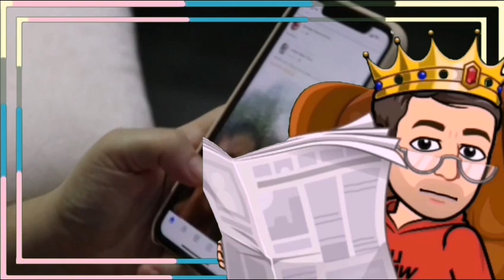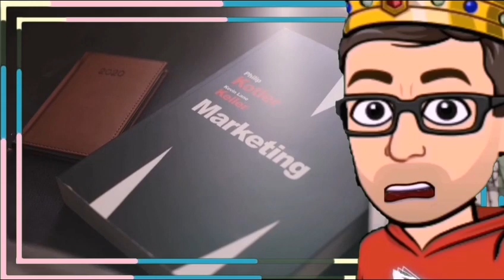¿que es mejor, el ambientalismo o el Ecologismo? | the simpsons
¡Hola, Edukivotos! Soy Pomponio, y hoy exploraremos las complejidades del ecologismo y el ambientalismo para el bienestar.

El ambientalismo y el ecologismo comparten objetivos similares en términos de protección del medio ambiente y búsqueda de un equilibrio ambiental, pero difieren en algunos aspectos de sus principios fundamentales y enfoques:

1. **Ambientalismo:** El ambientalismo se centra en la protección del medio ambiente y la promoción de prácticas sostenibles desde una perspectiva más amplia, que incluye aspectos sociales, económicos y políticos. Los ambientalistas suelen abogar por políticas y medidas que buscan mitigar los impactos negativos de las actividades humanas en el medio ambiente, así como promover la justicia ambiental y la equidad social. El ambientalismo tiende a enfocarse en soluciones pragmáticas y colaborativas para abordar los problemas ambientales.

2. **Ecologismo:** El ecologismo, por otro lado, se basa en una perspectiva más holística y filosófica, que ve a la naturaleza como un sistema interconectado e interdependiente, donde todas las formas de vida tienen un valor intrínseco y merecen respeto y protección. Los ecologistas suelen abogar por la preservación y restauración de ecosistemas naturales, así como por la conservación de la biodiversidad y los recursos naturales. El ecologismo tiende a adoptar una postura más radical y activista, buscando cambios estructurales en la sociedad y en el sistema económico para abordar las raíces profundas de los problemas ambientales.

Ante el problema del calentamiento global y su impacto en la existencia humana, tanto el ambientalismo como el ecologismo comparten la preocupación por la sostenibilidad y el equilibrio ambiental, pero pueden diferir en sus enfoques y énfasis:

1. **Ambientalismo:** El ambientalismo tiende a adoptar un enfoque más amplio que incluye consideraciones sociales, económicas y políticas en la lucha contra el cambio climático. Los ambientalistas podrían abogar por políticas y medidas que aborden las causas subyacentes del calentamiento global, como la reducción de las emisiones de gases de efecto invernadero, la transición hacia energías renovables, la conservación de recursos naturales y la promoción de prácticas sostenibles en la producción y el consumo. También podrían promover la sensibilización y la educación pública sobre la importancia de la acción climática y la adopción de comportamientos responsables.

2. **Ecologismo:** El ecologismo, por otro lado, tiende a enfocarse en la preservación y restauración de los ecosistemas naturales como una forma de mitigar los efectos del cambio climático y promover la resiliencia ambiental. Los ecologistas podrían abogar por medidas que protejan la biodiversidad, restauren hábitats degradados, promuevan la gestión sostenible de los recursos naturales y fomenten la armonía entre los seres humanos y la naturaleza. Además, podrían destacar la importancia de adoptar un estilo de vida más conectado con la naturaleza y menos dependiente de los recursos no renovables.

En resumen, tanto el ambientalismo como el ecologismo pueden desempeñar roles importantes en la lucha contra el cambio climático y la promoción de la sostenibilidad ambiental. La colaboración y la integración de enfoques que aborden los aspectos sociales, económicos y ecológicos del problema pueden ser fundamentales para enfrentar el desafío del calentamiento global de manera efectiva y con el menor impacto posible en los comportamientos humanos. | Francisco fabiany molina bustos